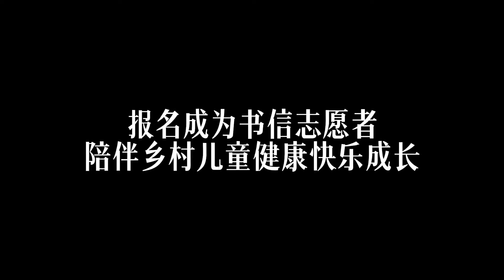收到一封乡村留守儿童的来信！